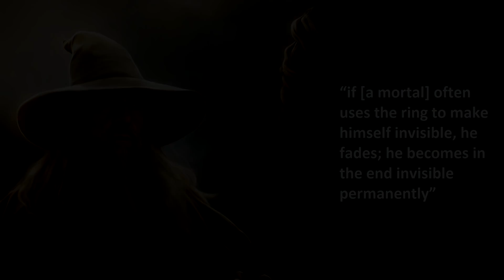Why didn't the Ring turn Sauron Invisible? | Lord of the Rings Lore | Middle-Earth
In this video we look at the One Ring's Power of invisibility and compare it to the other lesser Rings of Power. We explore the various theories behind why the One Ring didn't turn Sauron Invisible when he wore it, which leads to a discussion concering the physical realm of Arda and the Spiritual Unseen Wraith World. We explore the link between the Spiritual Realm and the Rings of Power and the Nazgul before finally speculating on whether other Maiar Spirits in Middle-Earth such as Gandalf and Saruman would also remain visible when wearing the Ring!